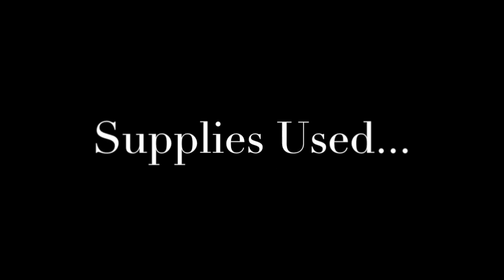Jack Russel Prismacolor Drawing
Prismacolor drawing of my dog, Chance.

Music: Alan Price - Time and Tide (Heard in Plague Dogs)